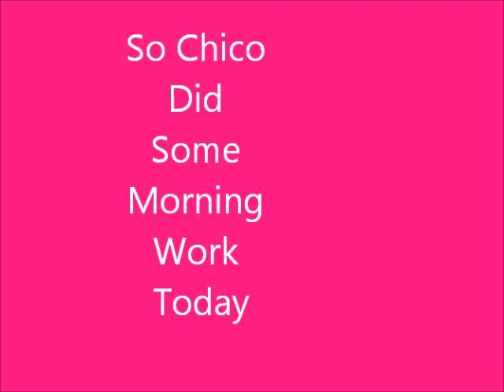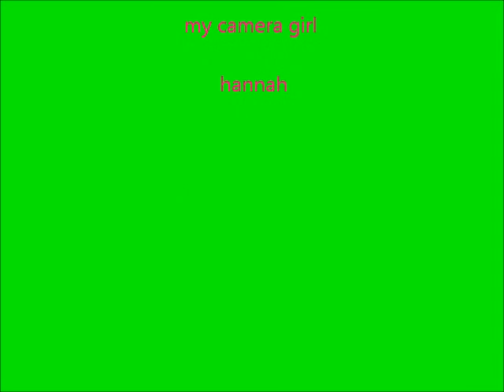my horse bareback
hi this is chico lol